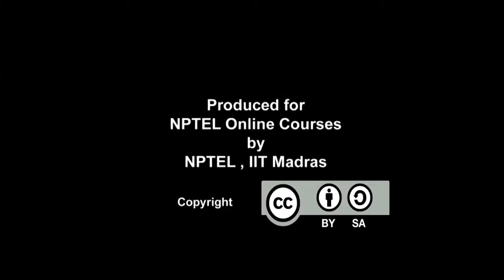Gamaka II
Subject: Performing Arts
Course Name: Appreciating Carnatic Music
Target User: BA/MA - Performing Art